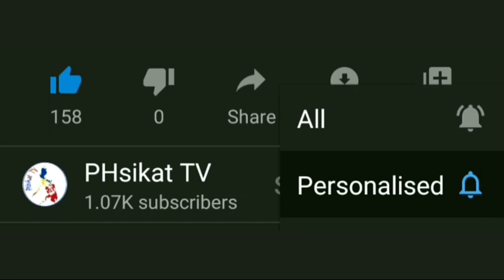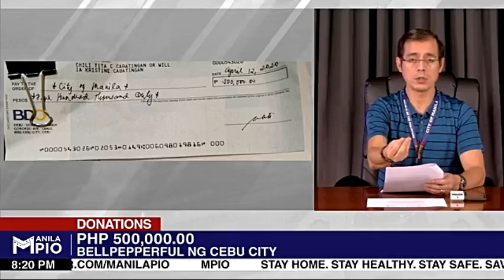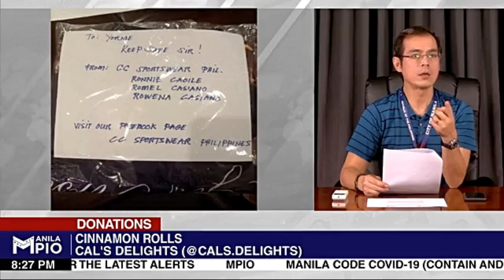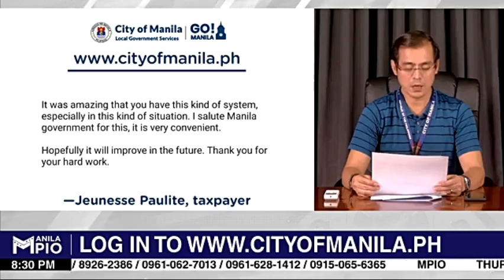MGA ENTREPRENUER SA METRO MANILA NAIS SUPORTAHAN NI MAYOR ISKO || +DONASYON DAGSA!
Mehan Garden
Luneta Park
Jones Bridge
Bonifacio Park
Lawton Bridge
Intramuros
Manila Bay
Rizal Park
Divisoria
Quiapo
Manila Clearing
Street Vendors